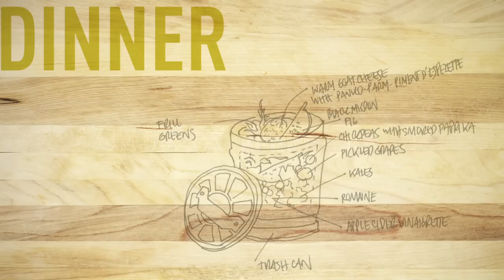NCM Gala 2012 Gala Promotion Video